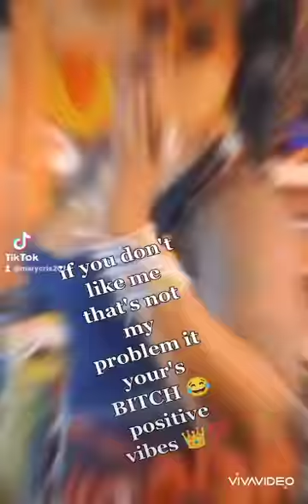entertainment tiktokvibes snapchataccount freestyletypebeat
A hater's goal is to try make people dislike
You before they get to know you
When they can't control you
They try control the way other people feel
About you
Let God handle them
And you keep handling yours
No haters can stop God's Favor

He Owns my future
Thank You Lord for the Salvation of my soul

Ignore NEGATIVITY LIKE IT NEVER EXIST FOCUS AND CHERISH EVERY BIT OF POSITIVITY WITH YOUR FREE SPIRITED VIBES AND LOADS OF YOUR CREATIVITYVIBES

REMEMBER POSITIVEVIBESONLY DON'T DULL YOUR SPARKLE positivevibes positiveENERGY positivethoughts vivacious Queen womanofsteel STRONG strength love inspirational positivevibes AMGmarycris lutonbraids lutonhairstylis LUTONHAIRDRESSER ukowambe instagramIt's not strength that makes you stronger; it's perception; if you change how you view something, you'll change how you feel about it. You are the only one who has the power to modify your thinking patterns; you choose which thoughts stay in your mental attention, and if one doesn't benefit you, choose another. Progress is not a result of chance; it is the result of everyday effort. Stay true to yourself.
The day's best. Keep yourself safe.